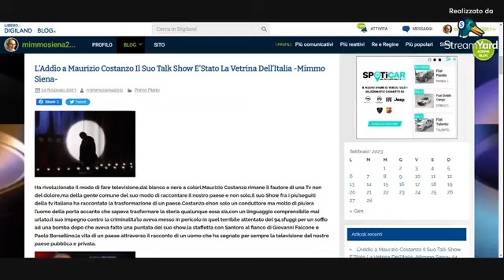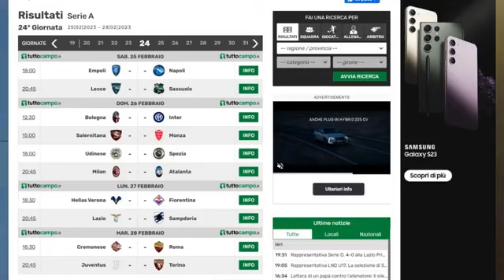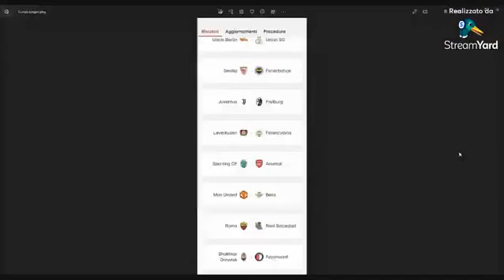Dentro La Notizia 24 con Mimmo Siena 24.2.2023